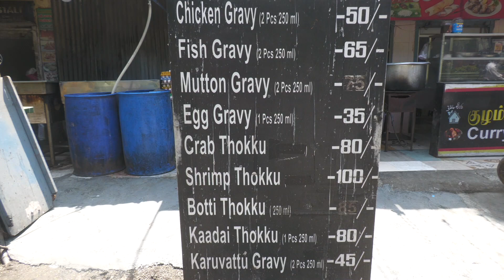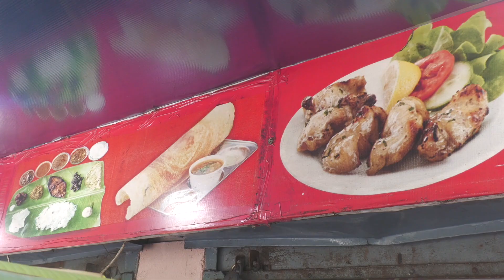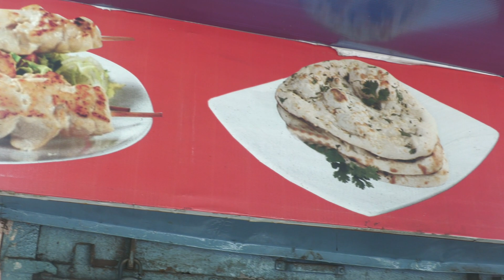சுடச்சுட சுவைக்காகதேடிவரும்மக்கள்சென்னைகேகேநகரில்-9444525122 /8825993775ஆர்டர்கள் வரவேற்கப்படுகின்றன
loginredirect_to=%2Fblog%2Frajwebnews